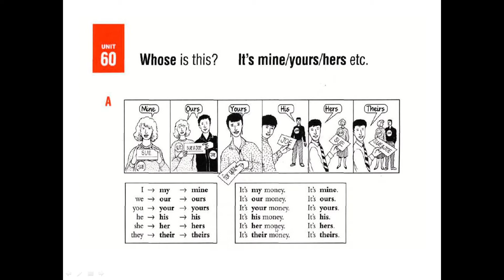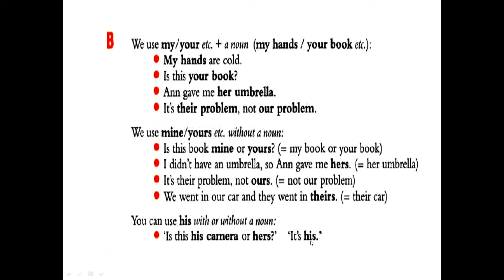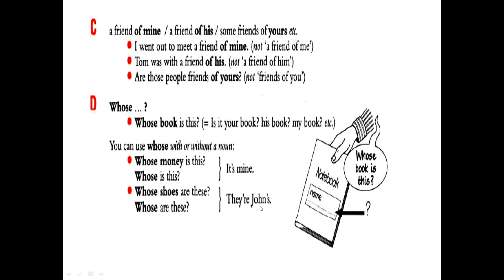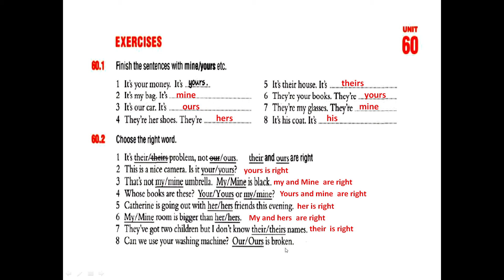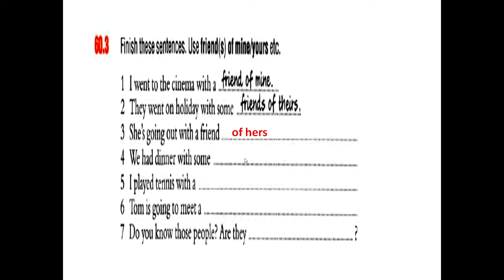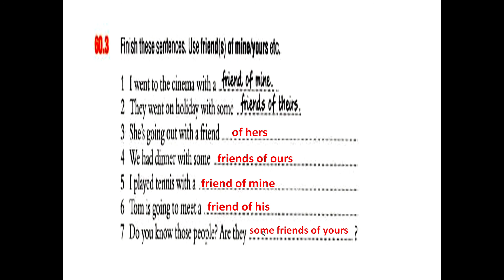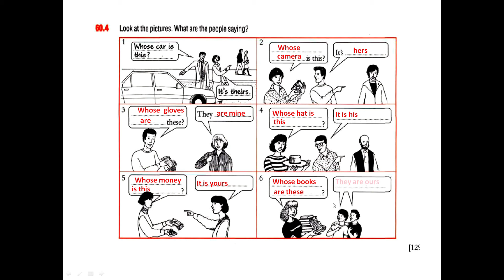Lesson 35 - Whose is this book ? - It's mine / yours / his / hers ... etc.